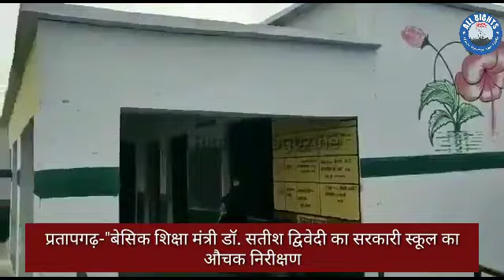प्रतापगढ़-"बेसिक शिक्षा मंत्री डॉ. सतीश द्विवेदी का सरकारी स्कूल का औचक निरीक्षण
बेसिक शिक्षा मंत्री डॉ. सतीश द्विवेदी का सरकारी स्कूल का औचक निरीक्षण, मंत्री सतीश द्विवेदी ने मिड डे मील को खुद खाकर परीक्षण किया"मिर्जापुर प्रकरण के बाद सरकार फूंक फूंक कर कदम रख रही है मंत्री जी का अच्छा प्रयास.